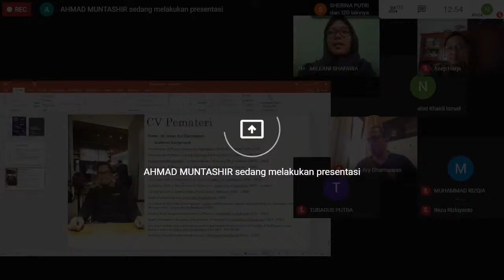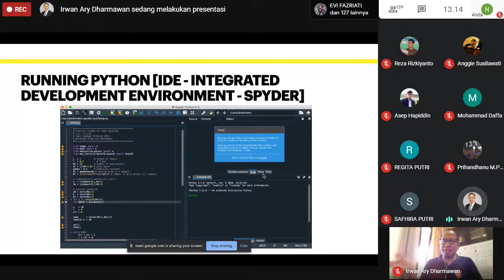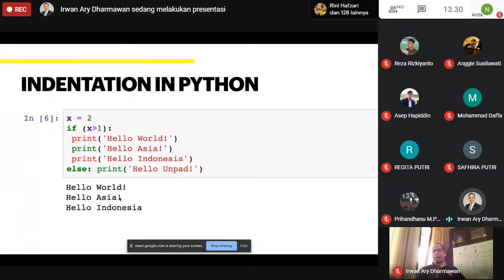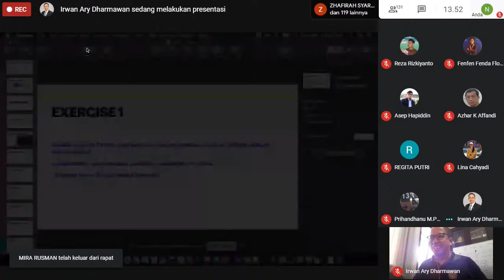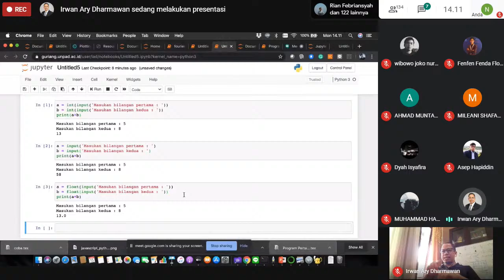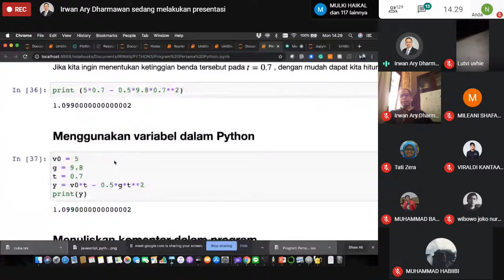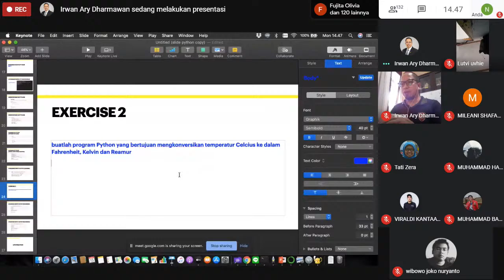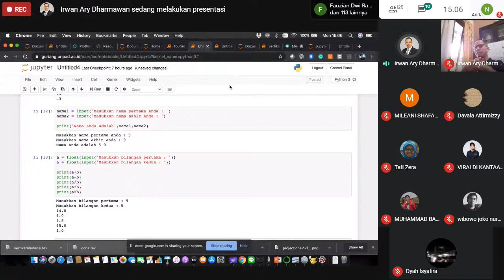Long Course : Basic Learning of Python #1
Long Course : Basic Learning of Python
Pematerian akan langsung disampaikan oleh Dr. Irwan Ary Dharmawan (Dosen Geofisika Unpad)